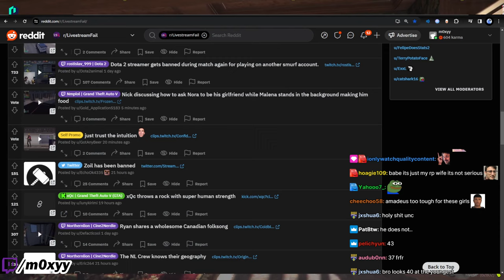Moxy Jealous of Nmplol & Nunu Relationship